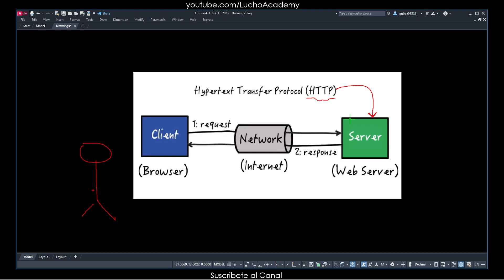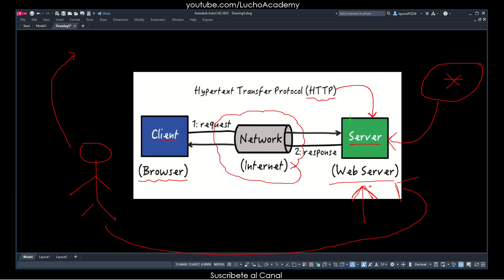6: RSTECH 100-490 Networking Essentials: HTTP Protocol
Cisco CCNA: Networking Essentials
Cisco Certified Technician Routing and Switching certification (CCT)
HTTP Protocol
Chicago
Curso de RSTECH
100-490